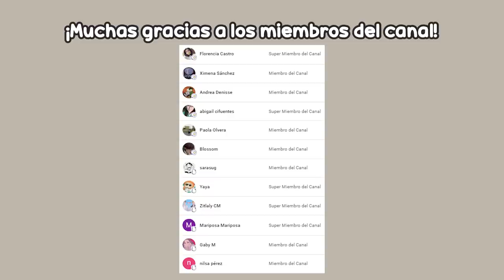Me visto como LATINA SEXY y mi ESPOSO JAPONÉS REACCIONA! 🥵🔥 | Juli